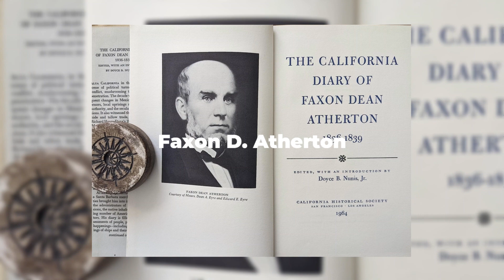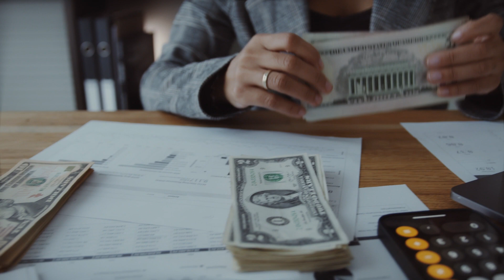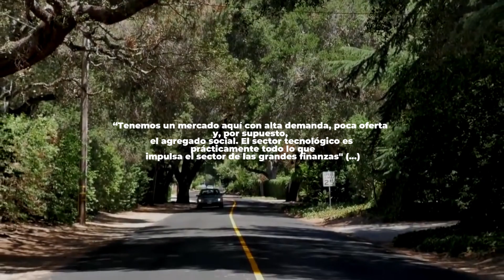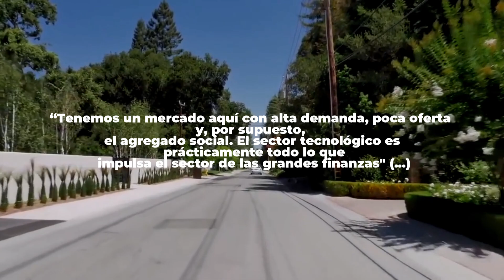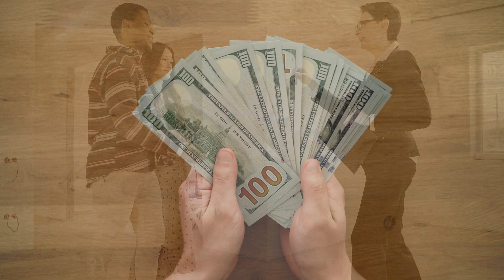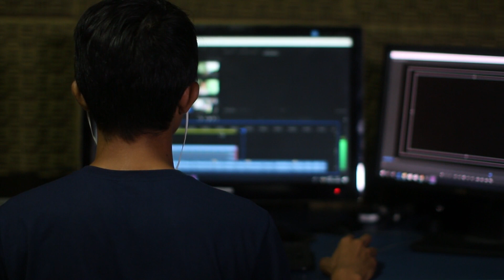Dentro Del Barrio Más Lujoso De Estados Unidos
Descubre cómo es el barrio más lujoso de Estados Unidos y dónde está situado dentro de California.

Nada demuestra más tu estatus que tener una mansión de millones de dólares con todos los lujos que necesitarías.

Cosas como una piscina infinita, una cancha de tenis y ¿por qué no? un helipuerto. Los miembros más ricos de la sociedad presumen mansiones deslumbrantes en los lugares más caros como forma de mostrar su estatus y su idea de comodidad. Si buscamos casas lujosas, sin duda debemos fijarnos en el código postal con el mayor costo por propiedad de Estados Unidos y ese no es otro que Atherton, California.

Esta región al sur de San Francisco se ha coronado como el vecindario más caro desde 2017.
Según los rankings anuales de Forbes, Atherton se encuentra a menos de 20 minutos de las oficinas de tecnología que mueven al mundo, como Facebook, Google, Tesla, entre otras. Esto es más que suficiente para que los hombres de negocios más poderosos del mundo quieran vivir aquí y estar, como dicen, “donde suceden las cosas”.

Con compañías como estas, los gigantes de Silicon Valley tienen muchos motivos para llevar residentes a las impresionantes mansiones de Atherton.